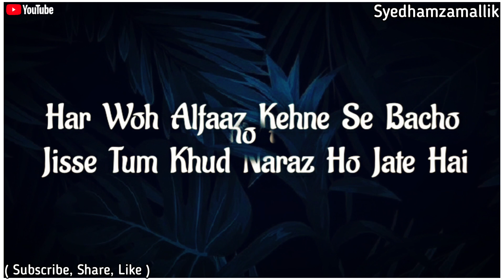Alfaaz || Sad Whatsapp Status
Assalamo Alykum 😊
👨‍💻Admin Muzammil

Search 🔍
Syed hamza mallik youtuber👇👇

🚫Note 🚫:-
Agar Aaplog Video Agar Kahin Upload Karte Toh Please Video Link De Diya Kijye Kuyki Video Bnane Main Bhut Mehnat Lagti , Phale Topic Lao Aur Jiski Topic Hai Usse Permissions Lijye Uske Baad Credit Dijye Uske Baad , Background Tune Se Permission Lijye Uske Bad Editing Ka Mehnat Toh Isliye Please Link Jarur De Agae Aaplog Ko Koi Bhi Problem Mere Team Ke Idhar Se Create Nahi Hoga .😊

Book link 🔗

▶️Check this out: My Quotes 🖤: Quotes Book by Muzammil Malick

Aaplog Isse Bhut Low Price Main Buy Kar Sakte Aur Bhut Acchi Book Hai 2 Books Available Hai Aik { My Islamic Book } & { My Quotes } Book Aur Amazon Se Aap Purchase Kar Sakte 😊

▶️Video Credit 📽

Credit-👉💲 { Ig _emaan.alii_ }

Follow Me👍 :-